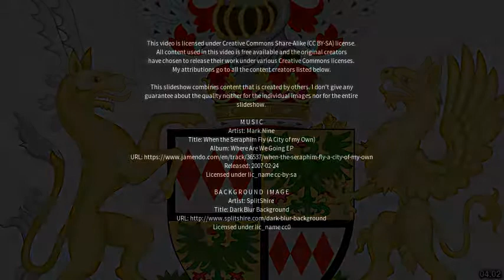Best places to visit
Best places to visit - Godmanchester (United Kingdom) Best places to visit - Slideshows from all over the world - City trips, nature pictures, etc.